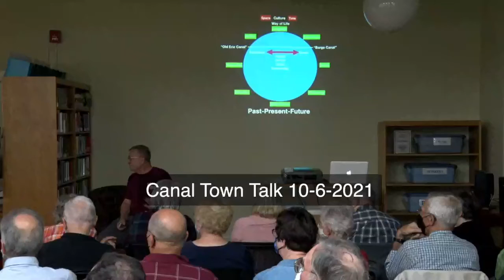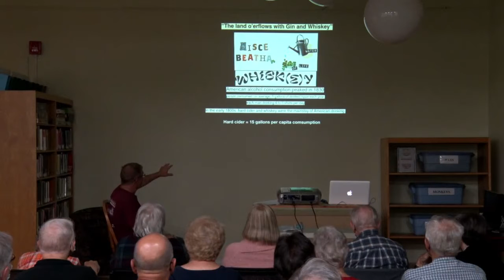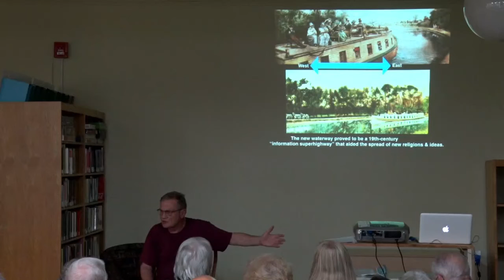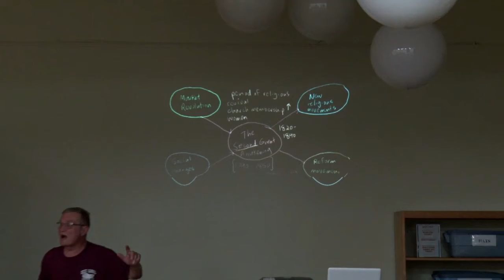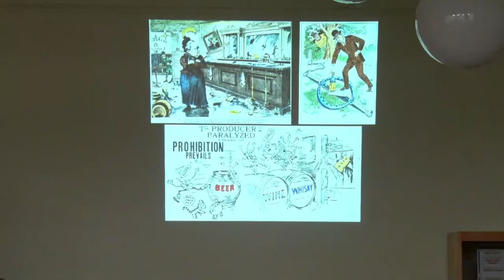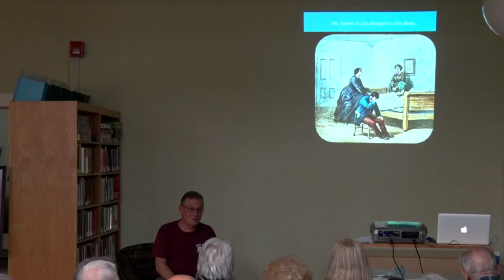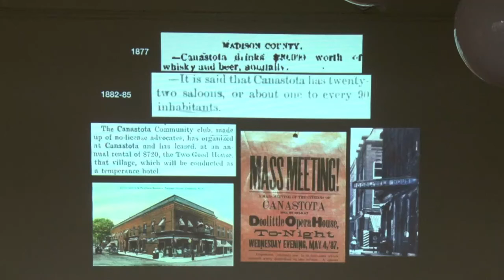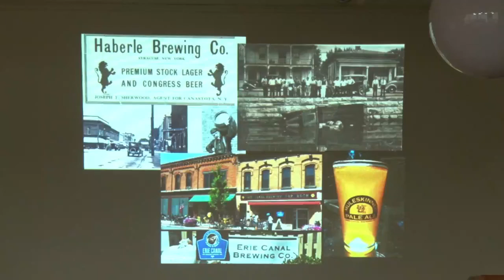10_6_2021 On Water to Whiskey Canal Town Corporation, Canastota NY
Canastota Canal Town Corporation recorded programs as part of the Canal Side Talk or Canal Town Commentary.